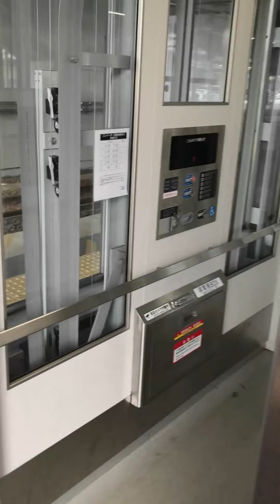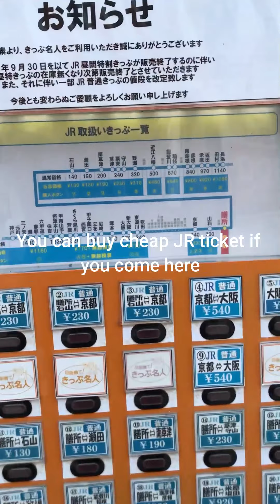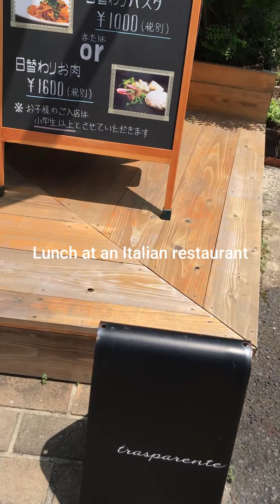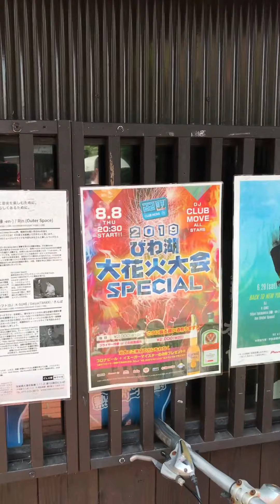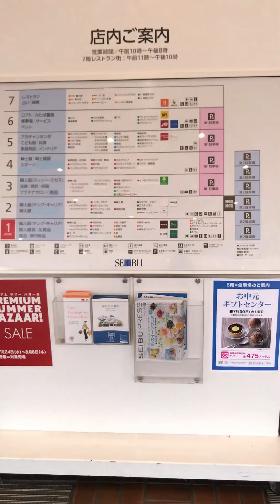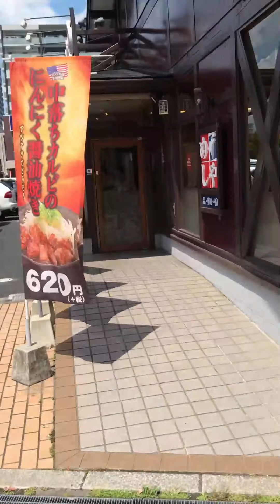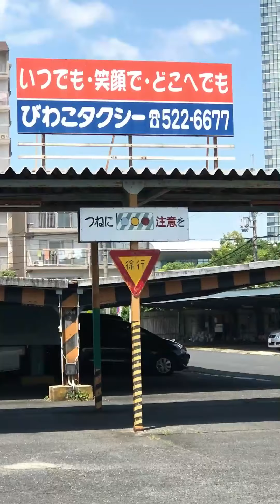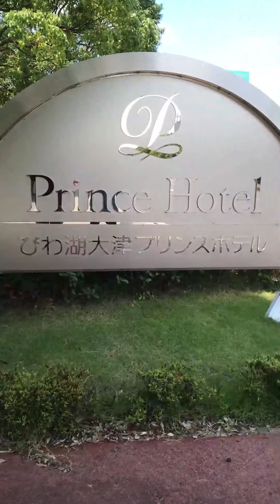Introducing the movie Hotel route in Shiga (Zeze Station-Otsu Prince Hotel)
滋賀県のホテルをお得な情報と一緒に動画でご案内します。